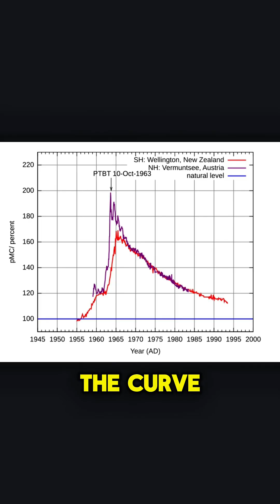The Radioactive Clock Inside You: The Bomb Pulse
In the 1950s, nuclear tests didn’t just shake the planet. They rewrote time itself.
Discover how humanity’s most destructive experiments created a perfect radioactive timestamp inside every living thing… including you.